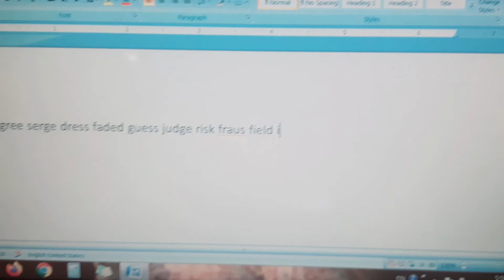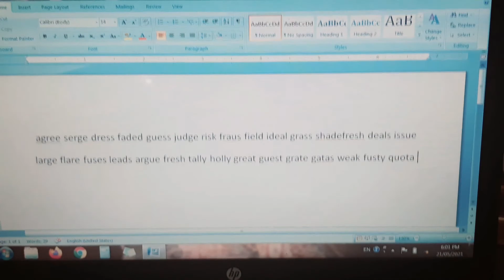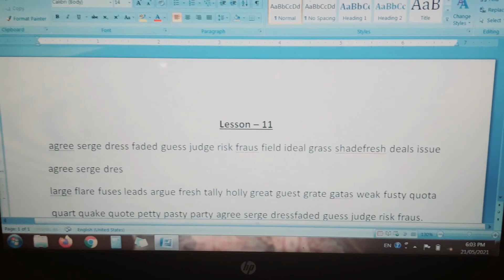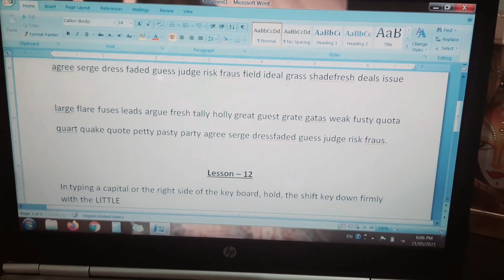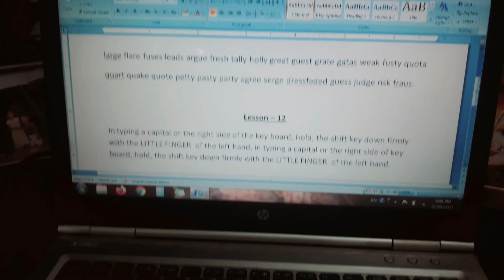English Typing Lesson 11-12 || English Lessons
English Typing Lesson 11-12. Revise All Old Lesson - Increase the typing speed.

Jai Hind~~~